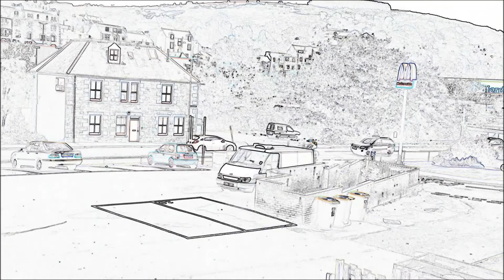ASTRA VXR ARCTIC Movie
Just a quick video of my VXR Astra